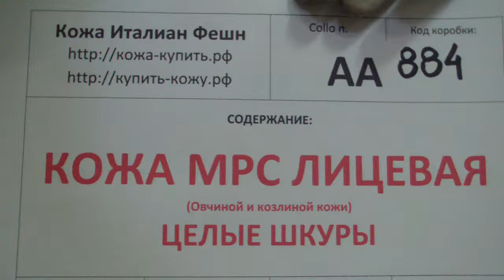АА884 - Кожа МРС лицевая - Целые шкуры